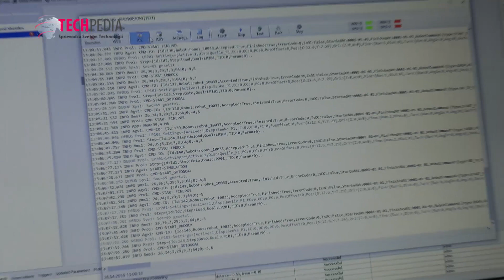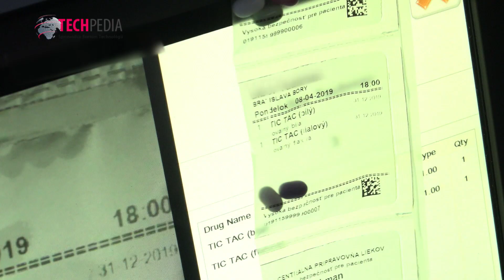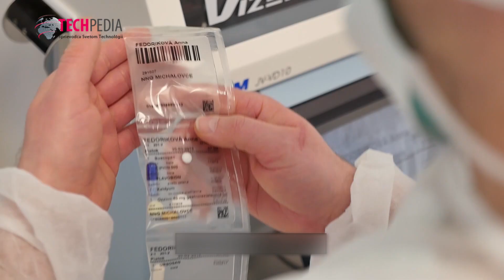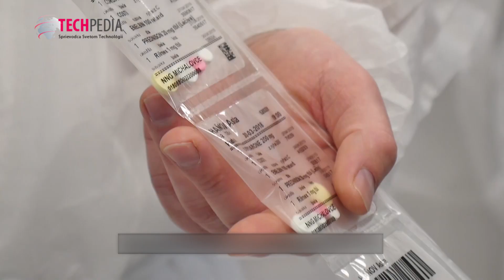Aké inovácie prináša do zdravotníctva nová nemocnica na Boroch?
Reportáž televízie TA3 z relácie Svet technológií

Svet zdravia predstavuje projekt svojej prvej koncovej nemocnice na Slovensku. Najväčšia sieť doteraz aktuálne 17 regionálnych nemocníc je pripravená prevziať zodpovednosť aj za tých najnáročnejších pacientov.